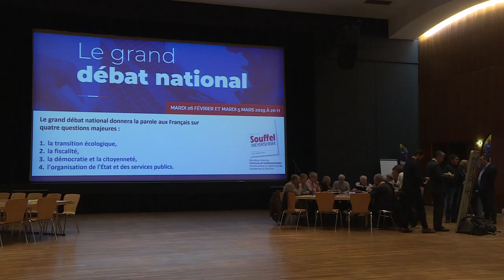107. Le grand débat national à Souffelweyersheim - Souffel PLAY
Le grand débat national souhaité par le gouvernement est l'occasion donnée aux citoyens de s'exprimer. À Souffelweyersheim 2 soirées lui sont consacrées sous forme de tables rondes et une 3ème est organisée à destination des jeunes de 16 à 20 ans.